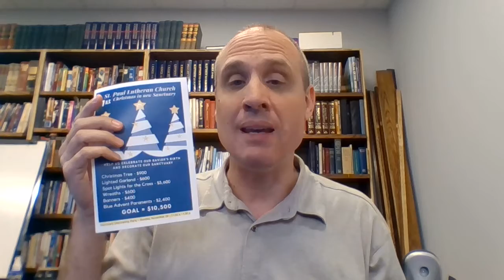2020 10 23 Christmas Decorations